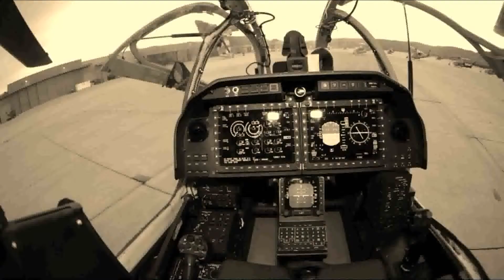Ударный вертолёт Белл AH 1Z Вайпер